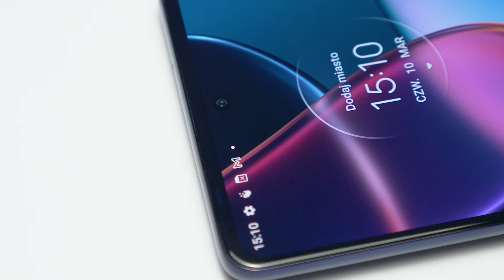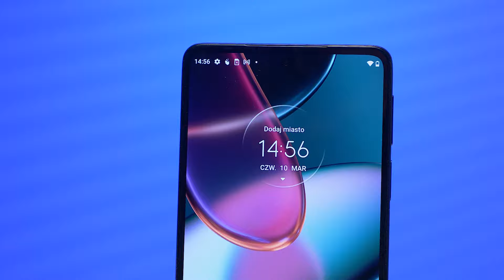Smartfon Motorola edge 30 pro – dane techniczne – RTV EURO AGD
Smartfon wyposażono w mocny procesor, którego działanie uzupełnia 12 GB pamięci RAM.
Wydajny system trzech aparatów z dwoma aparatami o rozdzielczości 50 Mpix i jednym aparatem głębi ostrości 2 Mpix, pozwoli Ci robić świetne zdjęcia szerokokątne i makro.
Możesz też nagrywać filmy w technologii HDR10+ i w rozdzielczości nawet 8K.
Idealne selfie w wysokiej rozdzielczości zrobisz przednim aparatem 60 Mpix.
Edge 30 pro posiada pojemną baterię oraz obsługuje szybkie ładowanie 68 W.
Możesz podłączyć smartfon kablem lub bezprzewodowo do odpowiedniego monitora lub telewizora i skorzystać z platformy Ready For.

Nie wiesz jaki produkt wybrać? Pomożemy Ci!